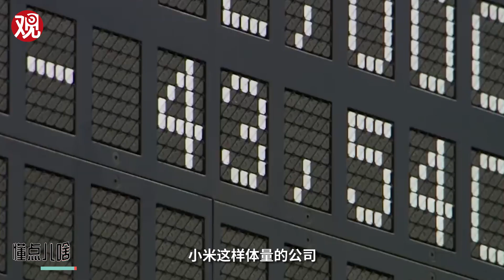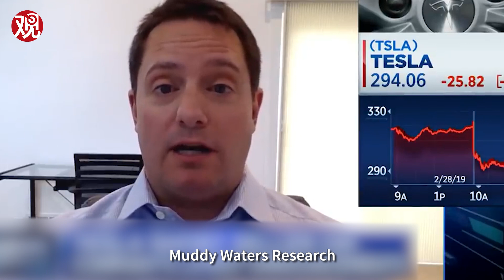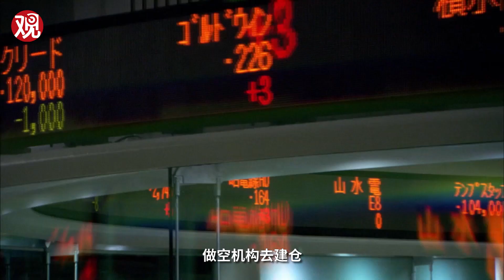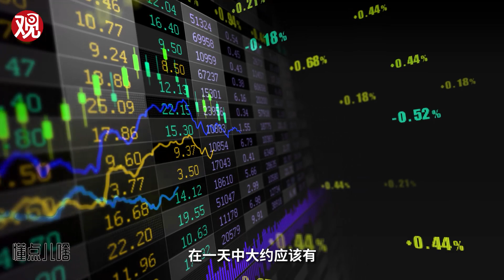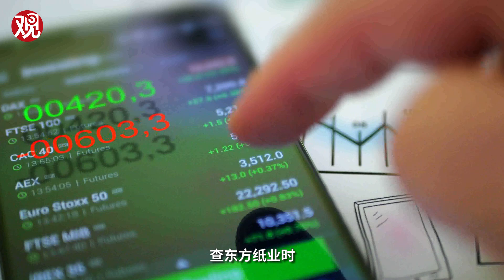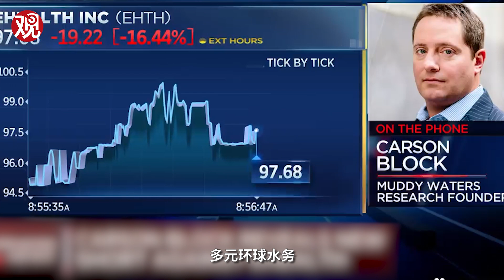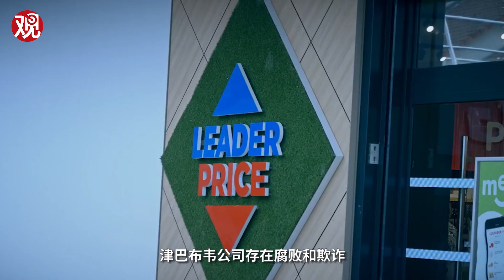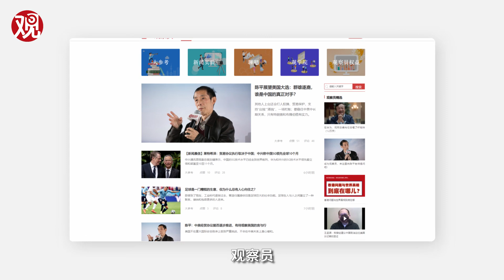【懂点儿啥】浑水如何“暴力”做空中国公司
有人说它是股市的打假者，有人说它是嗜血的资本，也有人说它是造谣者。